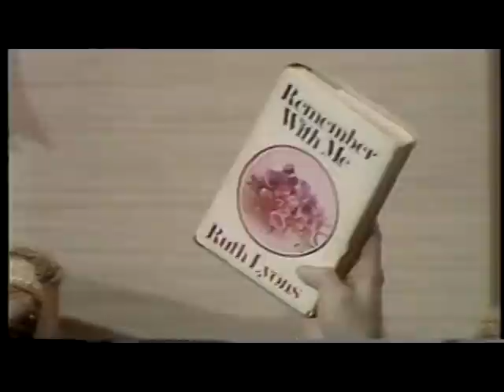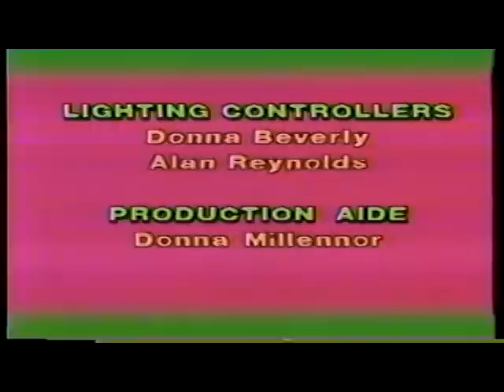Ruth Lyons Tribute (Part 7)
The Ruth Lyons Tribute, from Norwood Primetime, December 6, 1985 (Part 7). This segment features Ruby Wright, Bonnie Lou, Marian Spelman, Paul Jones and Santa.